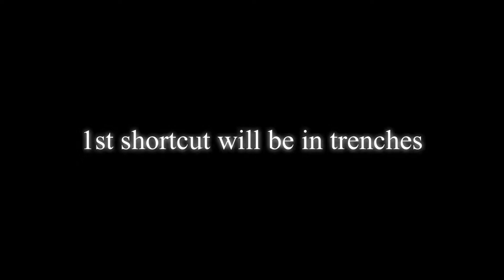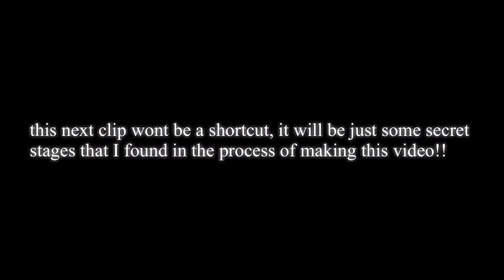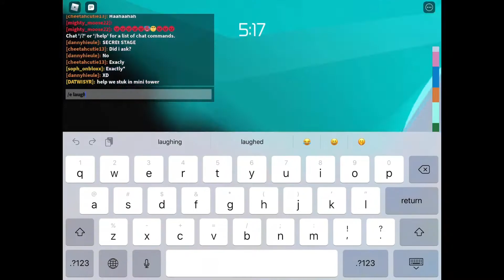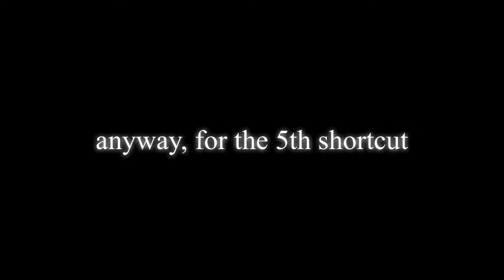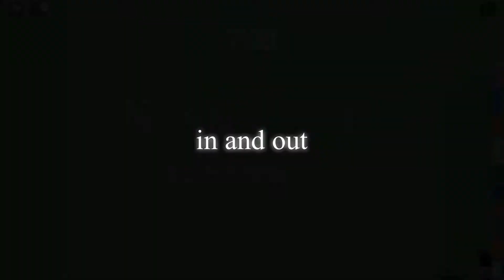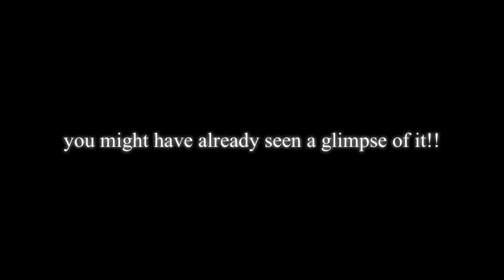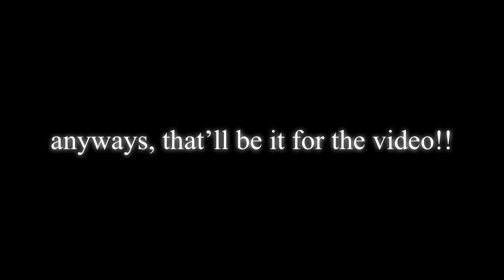TOP 10 GODLIEST SHORT CUTS IN TOWER OF HELL!!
Tower of hell is a game of speed and efficiency. The goal of the game is to make it to the TOP of every tower that the game gives you.
For every section the you pass, you will be awarded some Yxles that you can use to buy mystery crates and mutators.